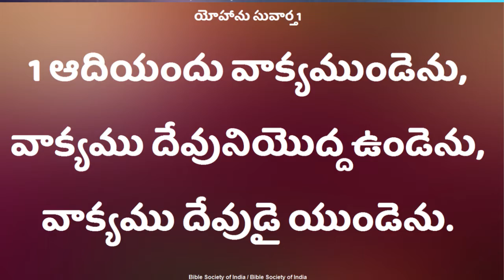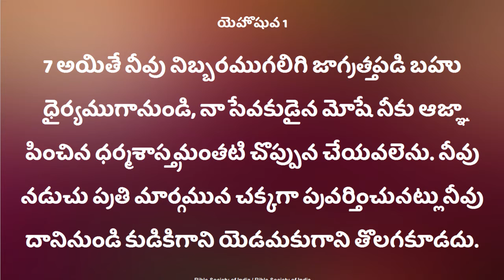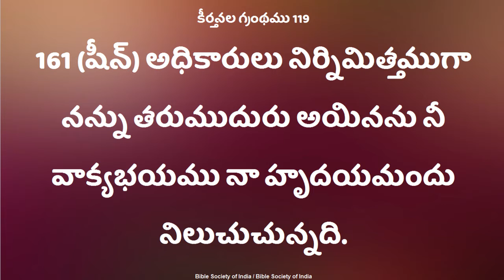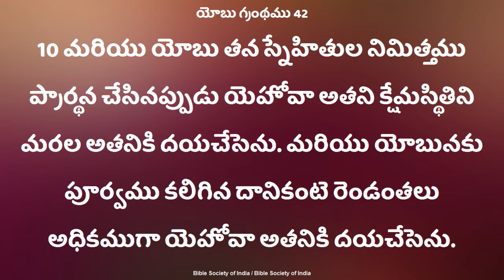దివ్యమైన వాక్యం వలన ఆశీర్వాదం//Pastor.Israel Garu//Deevena Sandesalu